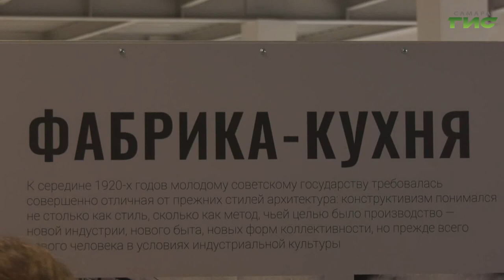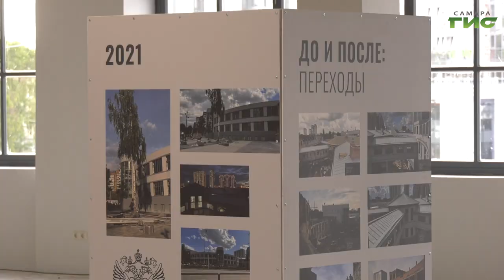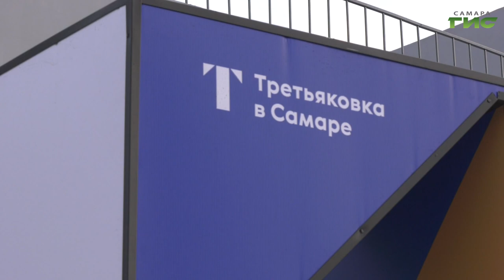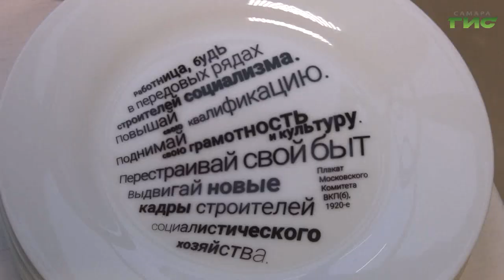В Самаре прошла первая презентация филиала Третьяковской галереи